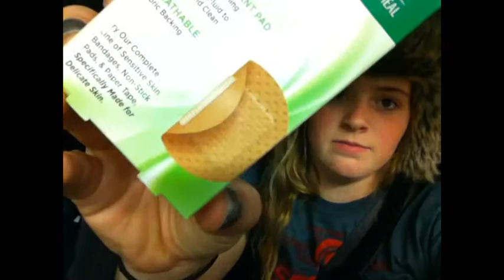JUNIOR YEAR: EMPORIA HIGH SCHOOL HOMECOMING 2014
Hope you loved the homecoming vlog! Until next time, enjoy!

Don't Blink - Kenny Chesney
Sound recording
SME
On behalf of: BNA Records Label